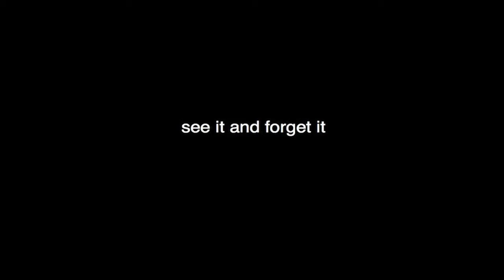See It And Forget It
Kittens, epic fails, and everything inbetween